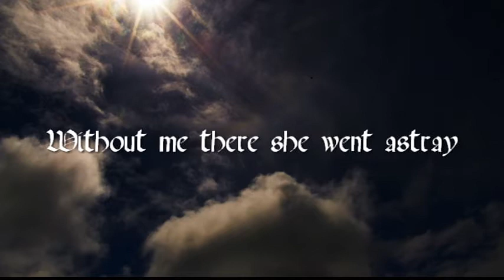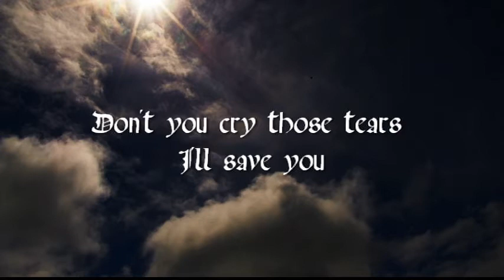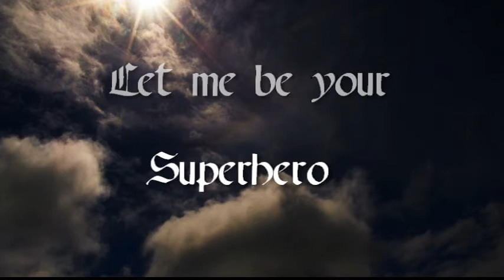Prospect Hill-Superhero (lyrics)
Lyrics for Prospect Hill, Superhero